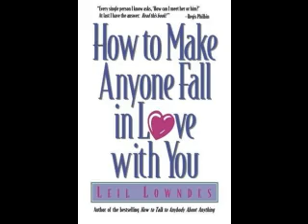How to make anyone fall in love with you